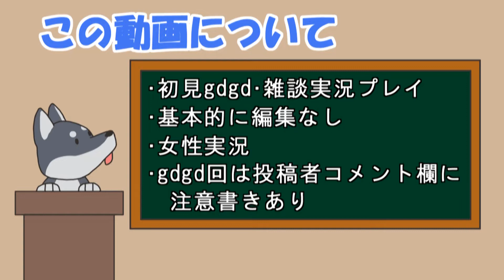【女性実況】#22 Super Lucky's Tale をマイペースに実況プレイ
Super Lucky's Tale 実況 再生リスト